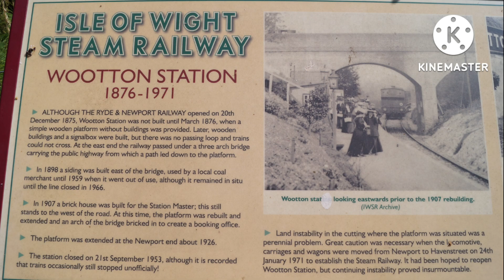shorter video Isle of Wight Steam Railway.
Shorter video of the Wootton Isle of Wight Steam Railway. July 2022